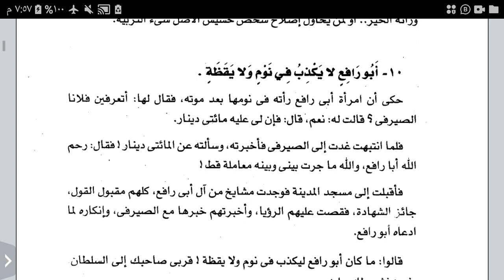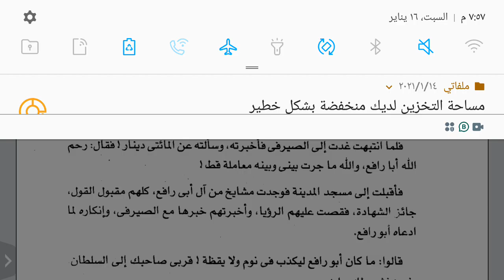مثل وقصة 2